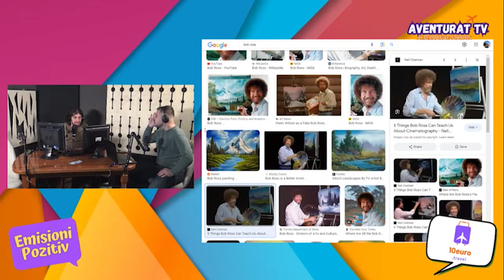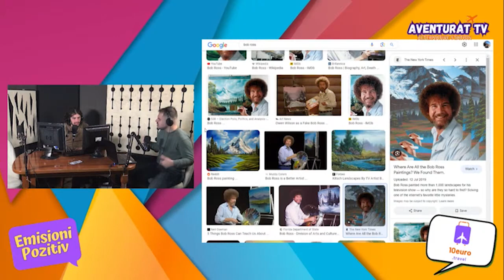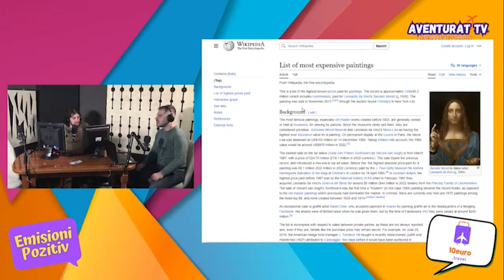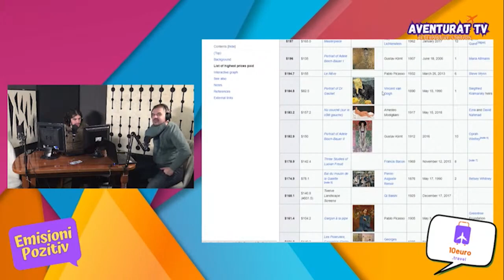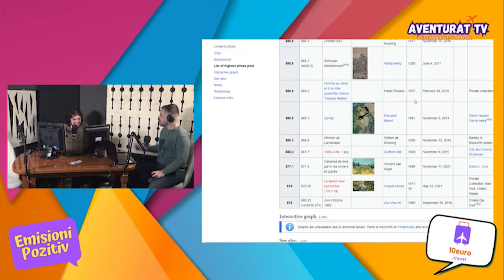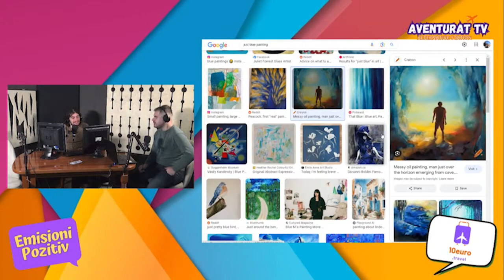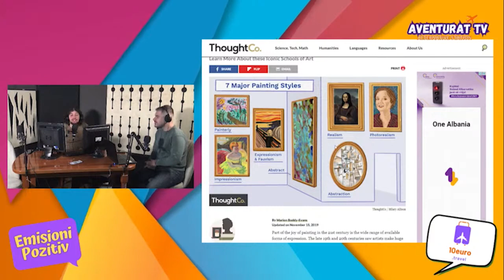Si të promovosh artin tënd online - Emisioni Pozitiv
Emisioni Pozitiv eshte nje emisioni mengjesi me tema interesante dhe lidhje me gjithe boten!